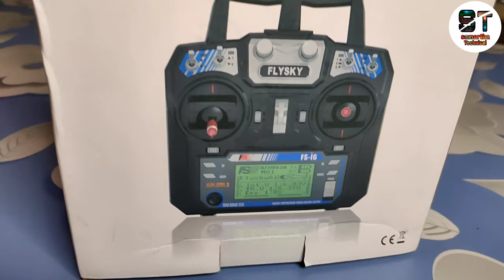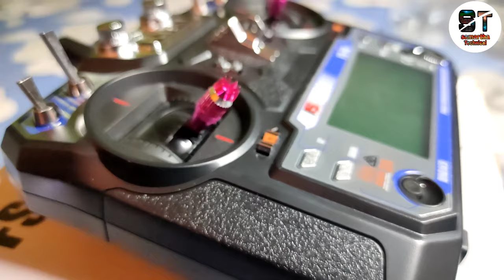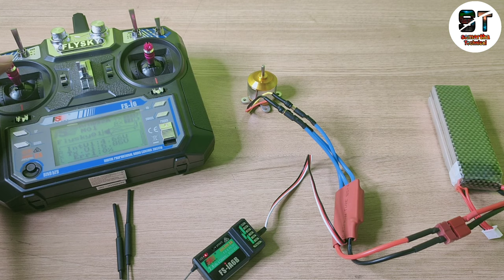Cheap fsi6 transmitter and reserver | fsi6 transmitter unboxing | rf transmitter | drone remote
इस वीडियो मे ये दिखाया है सबसे सस्ता ट्रांसमीटर
एण्ड रेसर्वेर कैसे मिलेगा और ट्रांसमीटर टेस्ट कैसे करे ये
दिखाया है

Instagram id 👇

Pramod_321